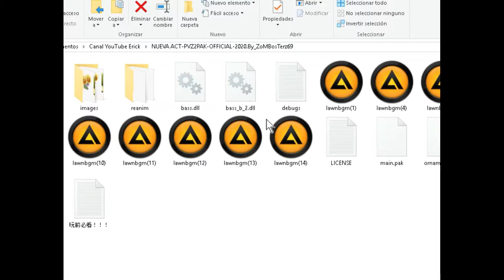Plants Vs. Zombies 2 PAK | Yo Zombie!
📋Descripción📋
Gameplay Español
By ElexDokiSaiyaBoy

🔷Plants Vs Zombies 2 PAK Mi Mod 1.0 - Coming Soon!

🔷Plantas Vs Zombies 2 PAK 2020 Español - Coming Soon!

Memoria: 8 GB de ram (3.58 GB utilizabre)

📃Información📃
Nombre Real: Erick
Pais: México
Ciudad: (Lo siento no puedo decirlo)
Edad: 16

50 - ✅
100 - ✅
200 - ❌
500 - ❌
800 - ❌
1,000 - ❌